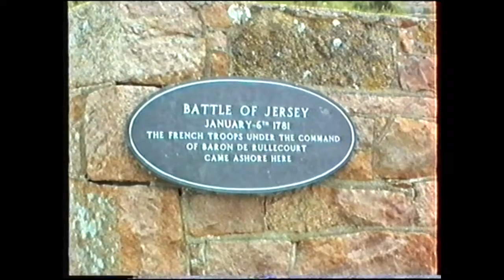Gorey Beach Jersey 1988